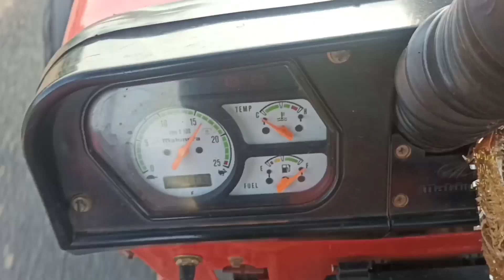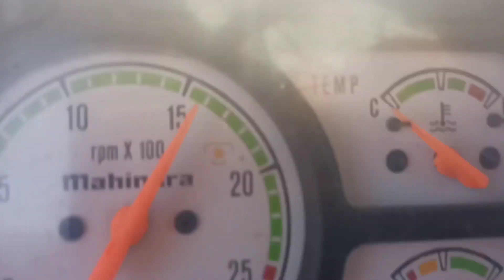Today my tractor work Aslam vlog 16 June 2023